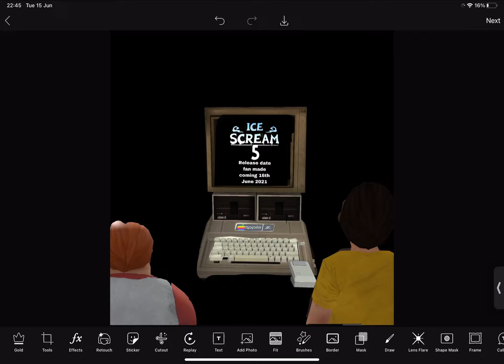Ice scream 5 release date fan made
Don’t be late for the premiere